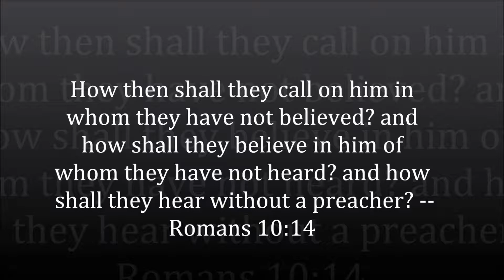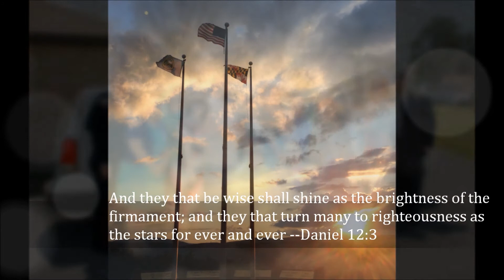07 01 2018PM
Say not ye, There are yet four months, and then cometh harvest? behold, I say unto you, Lift up your eyes, and look on the fields; for they are white already to harvest--John 4:35